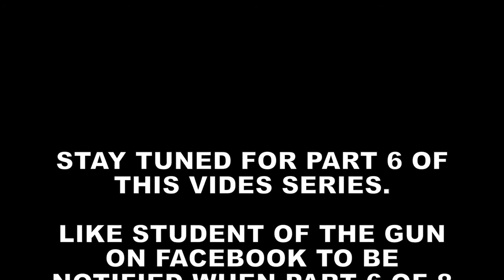Man Attacked for Carrying a Gun| Student of the Gun Homeroom